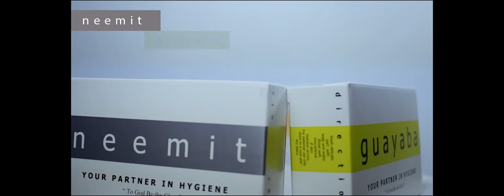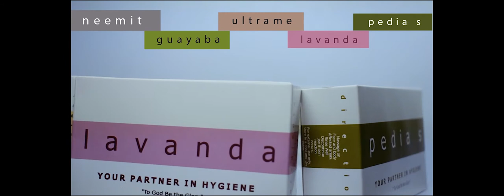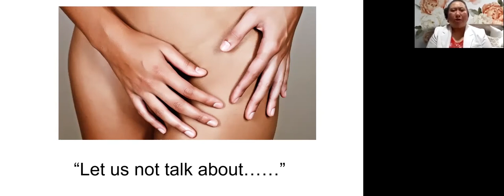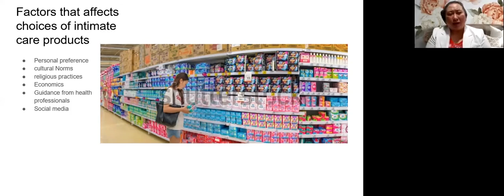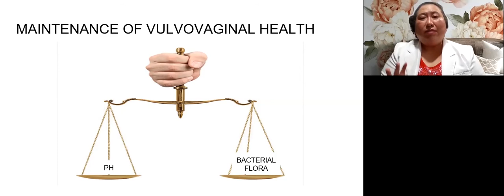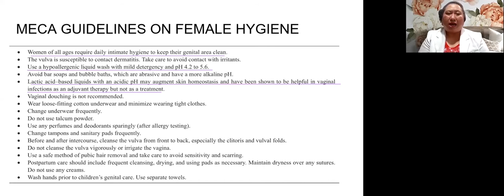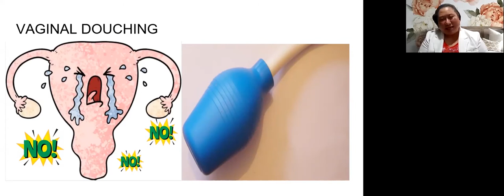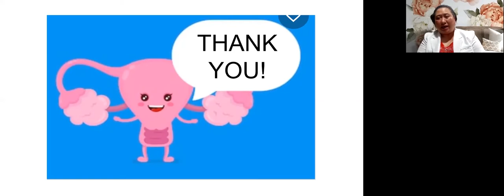FINAL FULL VIDEO EPISODE 3: Achieving Optimum Feminine Hygiene During Quarantine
This 3rd Episode of Nutrition and Health Webinar Series Episode 3 will discuss the following:
1. Importance of feminine hygiene during quarantine, including pregnant women
2. Most common gynecological issues related to feminine hygiene during quarantine
3. What to do to avoid gynecological problems related to feminine hygiene?

Our resource person is Dr. Maria Monina V. Briones. A fellow of Obstetrics and Gynecology Society and an OB-Gyne Ultrasonologist.

or  VISIT and LIKE the following  Facebook pages :
Cellife and Oraneem; Setyl and Setyl Active; Nobite and Norash; PJC Organic Soaps, and Neemit Clean Alcohol and Hand Sanitizer

This Nutrition and Health webinar is a community service by:
PHARMACEIA JIMENEZ CORPORATION
203 Skyway Twin Towers, 351 Henry Javier St.  Oranbo, Pasig city 1700 Philippines
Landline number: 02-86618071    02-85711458